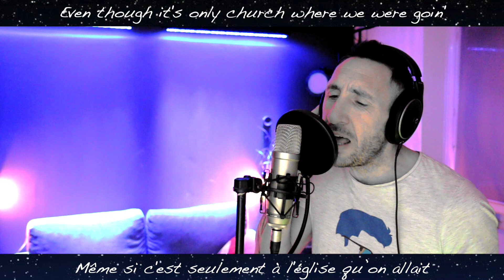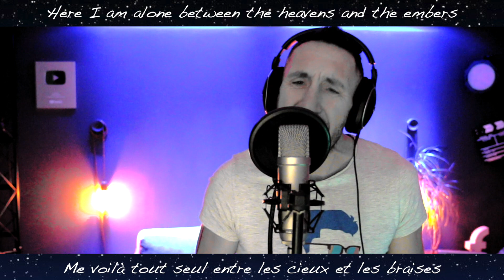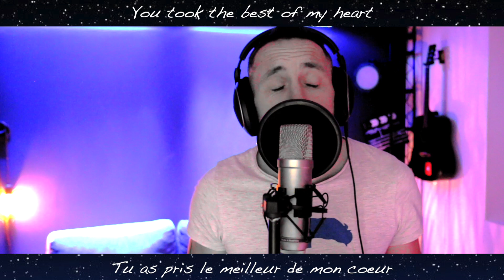Benson Boone - In the stars (traduction en francais) COVER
Cette fois-ci, je m'attaque au tube de Benson Boone : in the stars !
C'est une traduction littérale, donc il se peut que parfois, ça sonne un peu bizarre ou que ça manque de rimes...

Si tu lis ceci, mets un emoji étoile en commentaire